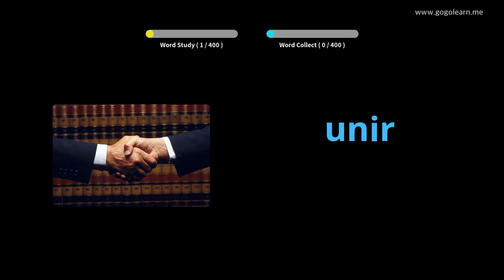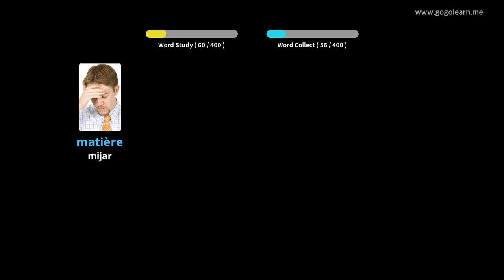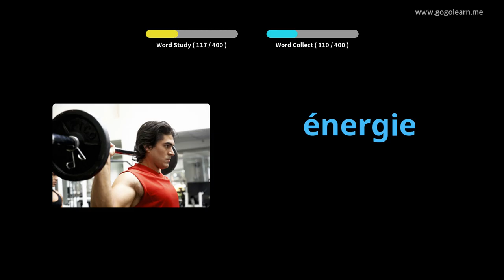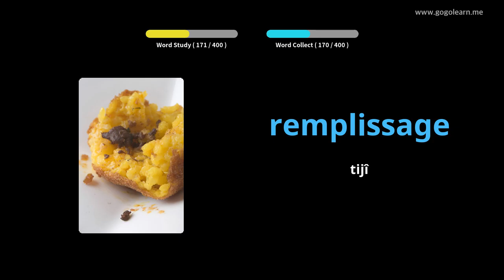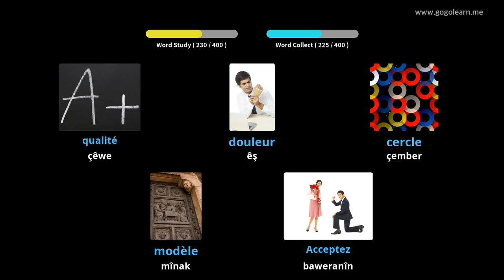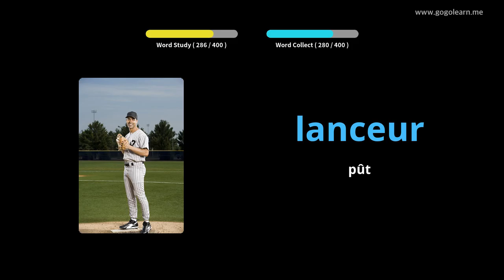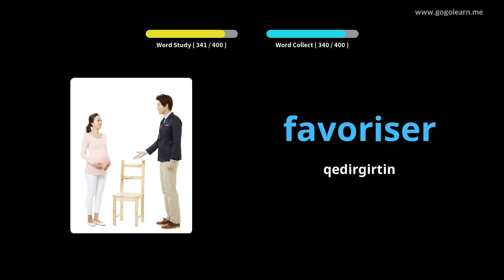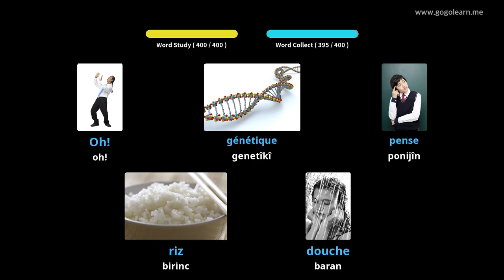FrenchVocabulary Dibistana Navîn 3 |Golearn